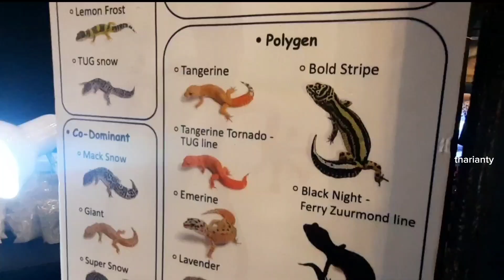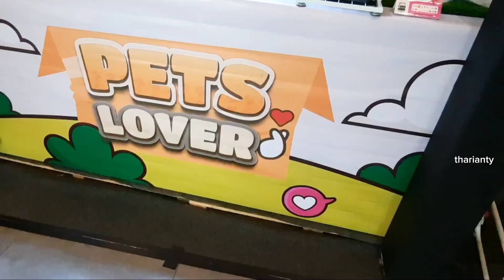MENGENAL BINATANG DI DALAM MALL, BENTUK DAN SUARA BINATANG